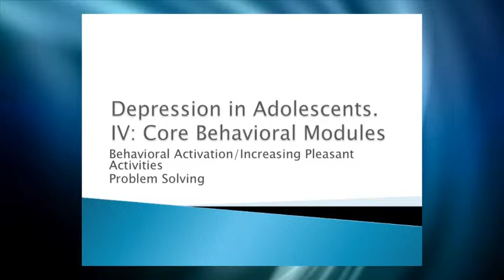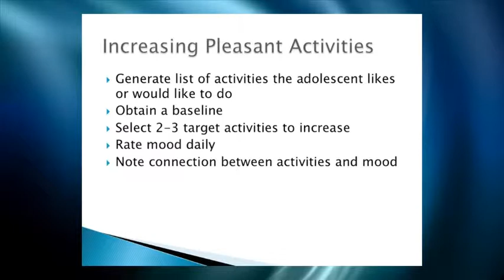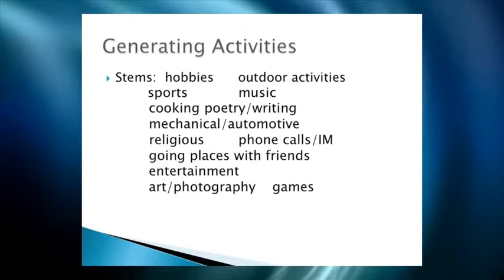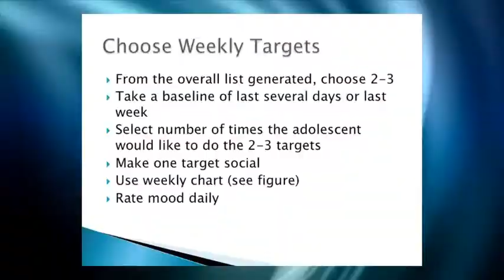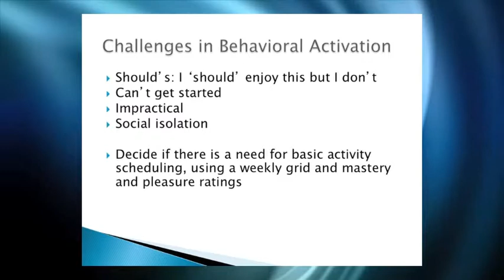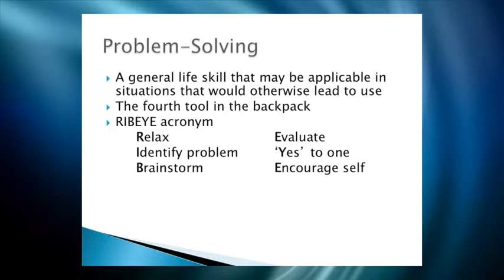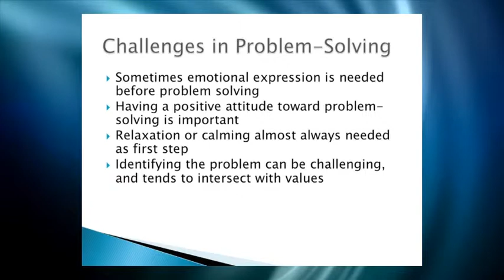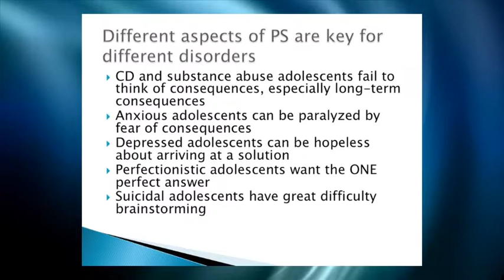PROFESSIONALS— Evidence-Based Treatment for Depression in Adolescence (PART 5)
ABOUT WORKSHOP:
Dr. Curry reviews cognitive behavioral strategies that were used in the Treatment for Adolescents with Depression Study session by session. He describes key points about each session and demonstrates techniques using role-play and videos. Techniques demonstrated include providing psychoeducation about depression, cognitive restructuring, behavioral activation, modifications for families, and more.

ABOUT SPEAKER:
John Curry, Ph.D., ABPP is a Professor and the Director of the Department of Clinical Psychology, Psychiatry and Behavioral Sciences at Duke University Medical Center.  Dr. Curry earned his Ph.D. in clinical psychology from Catholic University of America in 1978.  His research interests include the investigation of cognitive-behavioral interventions, alone, and in combination with medication for adolescent depression, anxiety, and substance use. He is also an investigator in one of the largest clinical trials of adolescent depression, the Treatment for Adolescents with Depression Study (TADS).